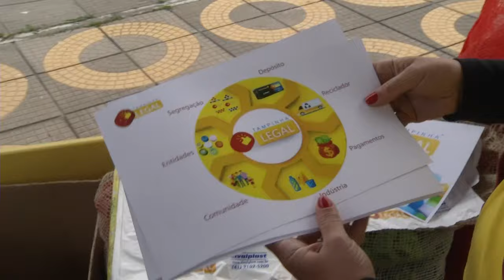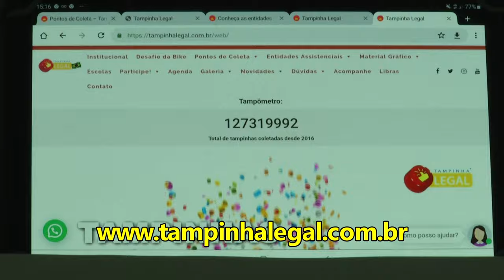Panorama | TVE - Boletim - Programa incentiva o recolhimento de tampinhas - 15/07/19